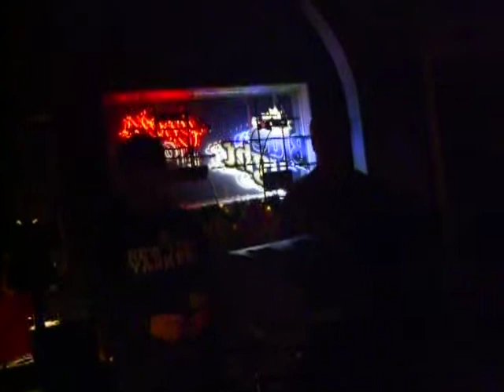karaoke at sharon loounge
me and my friends Tony and Jose singing hello mary lou first song of 2011